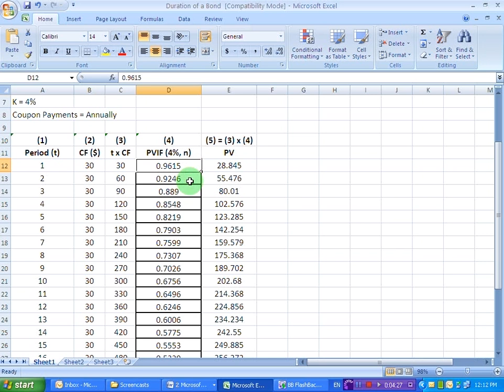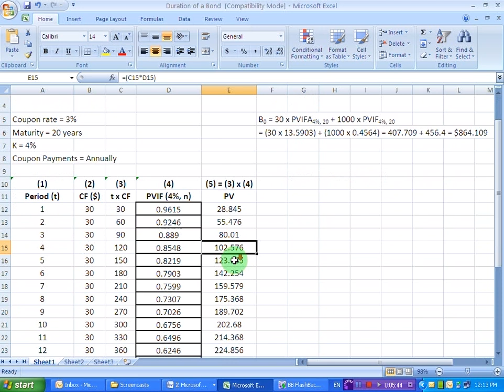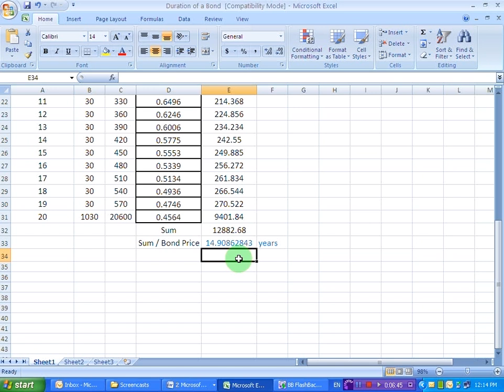Duration of a Bond: The Calculation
A brief demonstration on calculating the duration of a bond